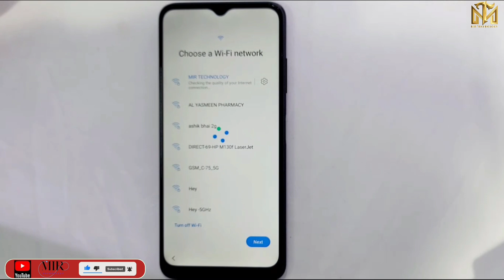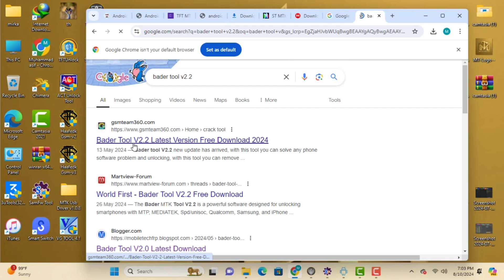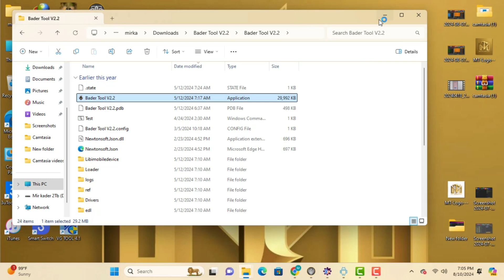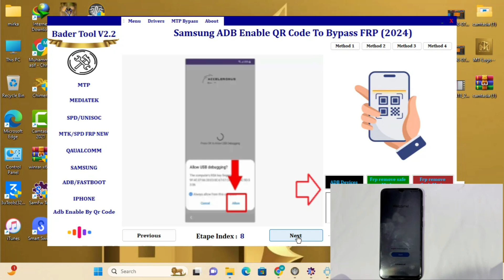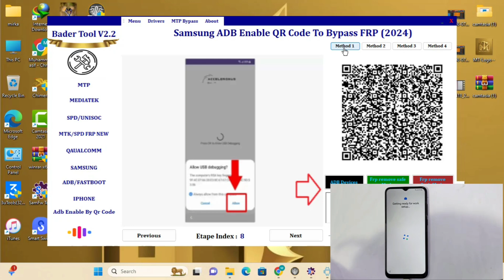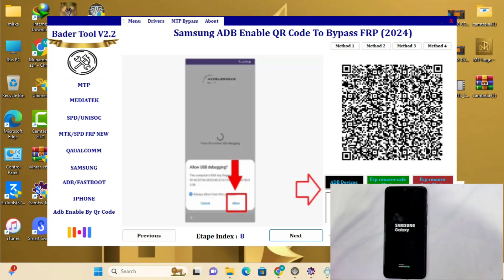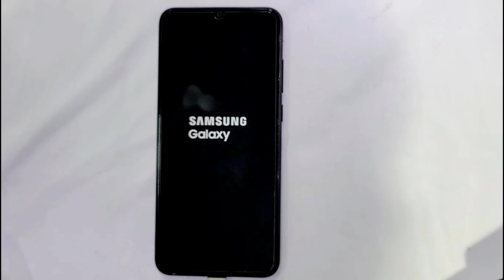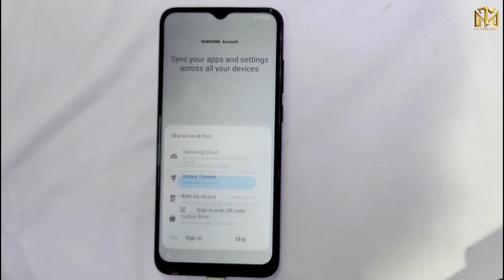🔥 All Galaxy Frp Unlock Done 2024 🔥 Samsung frp Bypass Android 13,12,11 No Code *#0*# Jast Scan QR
This is my new video All 🔥 All Galaxy Frp Unlock Done 2024 🔥 Samsung  frp Bypass Android 13,12,11 No Code *#0*# Jast Scan QR